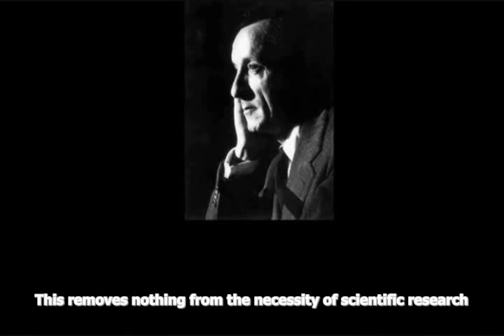Merleau-Ponty - The World of Perception and the World of Science (English Subtitles)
"The World of Perception and the World of Science", the first of Maurice Merleau-Ponty's "Causeries" radio lecture series, broadcast on the 9th of October 1948.

Translated and subtitled by Kris Pender.